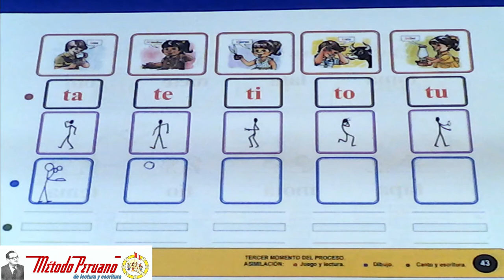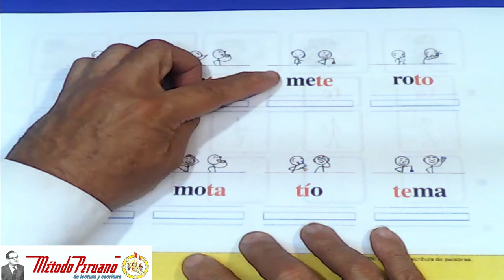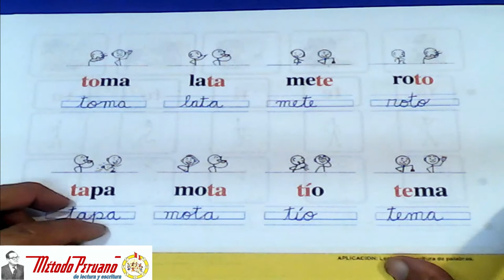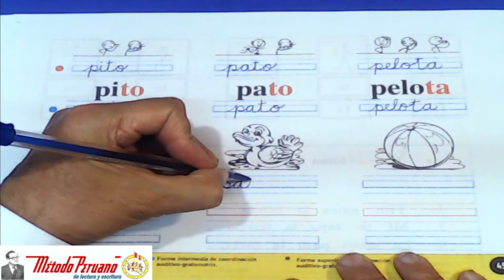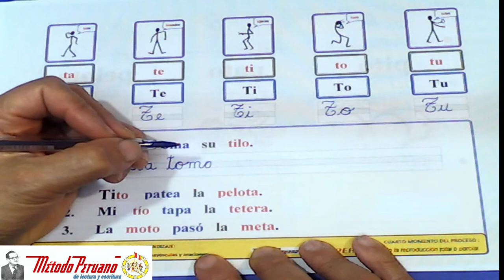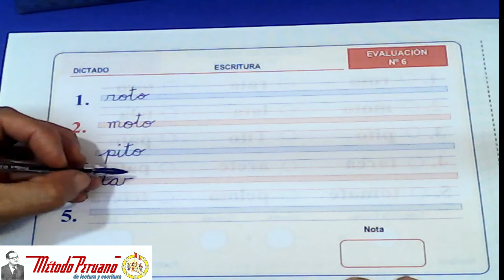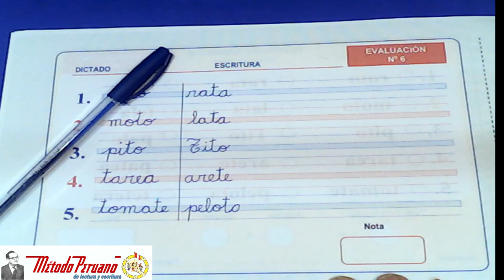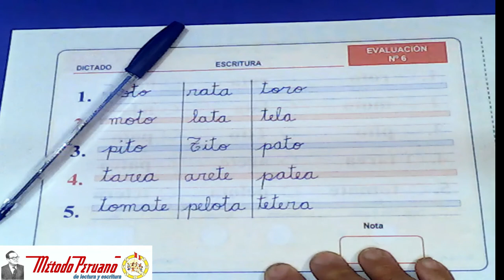LectoescrituraLosJuegosDeDesito07MétodoPeruanoDeLecturaYEscrituraInicial.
L'enfant pourra développer des formes BASE, INTERMÉDIAIRE ET SUPÉRIEURE de # coordination auditive-graphomotrice, par le chant.
Direction du processus d'enseignement et d'apprentissage de l'alphabétisation initiale, lors de l'application du SCRIPT D'ENSEIGNEMENT # 2, avec la méthode péruvienne de lecture et d'écriture initiales, dont l'auteur est Desiderio Vásquez Aguilar.
PRATIQUE N°7
Il consiste à savoir manier le SCRIPT D'ENSEIGNEMENT #2 et à être prêt pour son application au développement de VINGT-TROIS activités de LECTURE ET d'écriture qui, selon le programme, correspondent au PREMIER CYCLE de l'ÉTAPE D'APPRENTISSAGE.
ÉCRITURE PÉDAGOGIQUE #2
Motivation.- Jouez avec les poupées ou les chiffres et lisez avec le
                           SIGNES ROUGES sur la feuille murale.
Elaboration.- Jeu et lecture UNIQUEMENT avec les SIGNES ROUGES du
                            feuille murale.
Assimilation.- a) Jouer et lire avec les signes au tableau,
                                 collectivement d'abord et individuellement ensuite.
                             b) Jouer et lire, dessiner, chanter et écrire, sur la page
                                  correspondant au livre LOS JUEGOS DE DESITO.
Application.- Lecture et écriture de mots et de phrases, avec le
                             connaissances étudiées.
BASE CONCEPTUELLE
           1.- L'enfant comme synonyme de MOUVEMENT et POINT DE DEPART dans
                 la Direction du Processus E-A de la lecture et de l'écriture initiales.
            2.- L'écriture comme forme SUPÉRIEURE de coordination de
                  coordination auditive-graphomotrice.
BASE THÉORIQUE
     BASES PSYCHOLOGIQUES
            1.- Valeur objective du GRAPH, comme reflet de l'expérience
                  caporal VÉCU par l'ENFANT.
             2.- MÉMOIRE PSYCHODYNAMIQUE.
                   Utilisation de TROIS types de mémoire NON STATIQUE.
                      Mémoire visuelle,
                      Mémoire auditive.
                      Mémoire motrice (pas gestuelle statique)
              3.- CANTO en tant qu'agent de valeur INSTRUMENTALE, utile pour
                    DIRIGER la ligne de l'enfant dans les airs, au tableau et sur le papier.
     BASES NEUROLOGIQUES
            Utilisation du cerveau TOTAL par l'activité corporelle.
     CYBER BASES
            Théorie générale des systèmes,
             Théorie de l'information,
             Théorie de la communication,
             Théorie des structures dissipatif.
Cordialement à tous les parents intéressés à savoir pourquoi leurs enfants ne peuvent pas apprendre à lire et à écrire.
Un salut plein d'espoir à quelques jeunes intelligents d'Amérique latine.
            La Banque mondiale, la Banque interaméricaine de développement, l'UNESCO et les ministères de l'Éducation d'Amérique latine, depuis les années 90 ont commis tant d'erreurs dans l'application des programmes d'ALPHABÉTISATION, en raison de l'improvisation de cadres conceptuels, théoriques et procéduraux, avec AMEN des Universités qui, en tant que centres de recherche scientifique, devraient, à l'époque, prendre position à cet égard.
              FACE À CETTE SITUATION CHAOTIQUE, je vous invite à apprendre à manier la méthode de Desiderio Vásquez afin qu'ils puissent résoudre le problème de leurs enfants et le problème de l'alphabétisation dans leurs localités respectives, en donnant des cours particuliers.
              Il te dit au revoir, Mario Desiderio Vásquez Alegre
Il est incroyable que depuis 1990 nous continuions à insister sur des théories qui n'ont pas apporté de solution aux problèmes qui, de nature pratique, se posent en classe et qui ont servi à JUSTIFIER LE PLACEMENT DE CAPITAUX DETTE EXTERIEUR dans les pays d'Amérique latine.
Si lire c'est comprendre, alors je suis analphabète.
Pourquoi définissez-vous l'alphabétisation comme un processus TRÈS COMPLEXE ?
Si vous voulez vous débarrasser de la propagande qu'ils nous ont vendue depuis les années 90 et que ça ne va plus.
Je vous donne ici le point de départ ANTI-CONSTRUCTIVISTE qui ne peut être réfuté, au niveau du Cadre Conceptuel, par aucune Université.
L'ÉCRITURE:
Pour la "Méthode péruvienne" de lecture et d'écriture, il s'agit d'une forme SUPÉRIEURE de coordination auditive-graphomotrice.
Cela implique qu'il existe des formes élémentaires, de base et intermédiaires de
coordination auditive-graphomotrice que nous devons développer au niveau de la Formation Initiale.
     Quand CRÉATIF
nous écrivons une lettre, il y a une coordination auditif-graphomotrice, car
nous nous connectons à l'IMAGE ACOUSTIQUE des mots que nous utilisons pendant l'acte de penser.
   Quand CRÉATIF
on écrit une partition musicale, il y a aussi la coordination
auditif-graphomoteur, car nous nous connectons avec l'IMAGE ACOUSTIQUE
de notes de musique